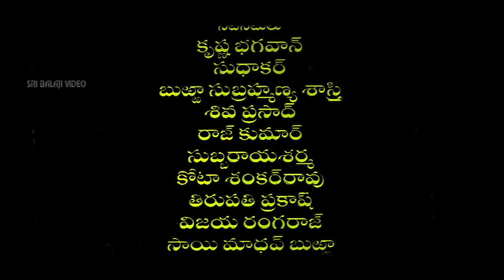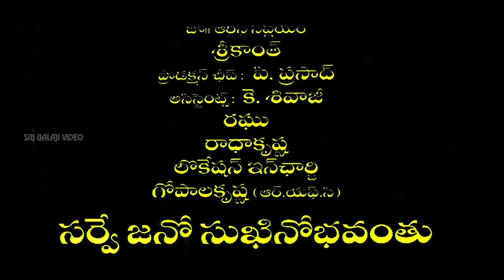Sri Satyanarayana Swamy Movie Part 2/2 | Suman, Krishna, Ravali | Sri Balaji Video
Watch & Enjoy Sri Satyanarayana Swamy Movie (720p) Suman, Krishna, Bhanuchander, Ravali, Pinky Sarkar, Chandra Mohan, Ranganath, Sudhakar, Rajkumar, Direction Nagesh Naradasi, Music Composed by Vandemataram Srinivas.

Sri Satyanarayana Swamy - (Friday, March 02, 2007) Krishna is the king who builds the temple at Annavaram for Sri Sathyanarayana. The director says the film will be so stepped in tradition and religiosity that nobody would feel like smoking in the interval or  wear the chappal inside the theatre hall. Vandematram Srinivas has worked overtime to get the right feel and fervour in the tunes. The devotional feel will be all-pervading, he says. The film traces the origin of Sri Satyanarayana Swamy and the circumstances that preceded his arrival at Annavaram. The film will also be a ready reckoner kind for the devotees as it seeks to explain the various rituals and their importance associated with the vratam. There are six songs, three poems and three slokas in the film. The film has been authentically shot in Annavaram itself. 'We have shown the five stories that feature in the Satyanarayana Vratam,' says the producer. Ravali, Chandramohan and others are in the cast. The film will release in March.]. There is something essentially attractive about devotional films. They not only reinforce our faith but also give us some important moral tales that will add value to our lives. Sri Sathyanarayana Swamy movie, directed by Nagesh Naradasi and produced by S S Rao and Madhusudhan would also fall in the same category. It is about the power and piety of Lord Sathyanarayan. The highlight of the movie would be the nine roles that Suman plays. Now, Suman is no stranger to devotional films. Annamaiya and Sri Ramadasu come readily to mind. He has used the experience to shine in the nine different roles. Suman is thrilled at  the prospect of his giving a variety performance. All the nine roles have something different will be backed by the trusted voice of SP Balasubramaniam. The veteran has dubbed for Suman and has given a different  voice to the suit nine different characters. Now this should be interesting. Bhanuchander plays a pivotal role while.